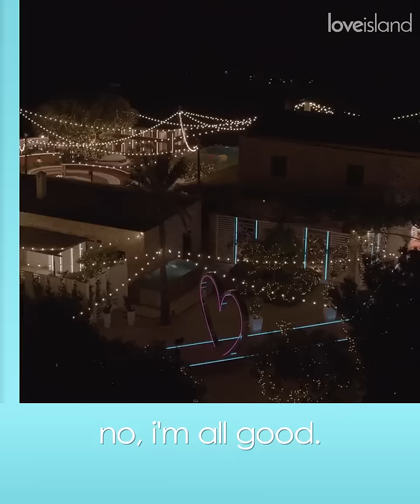FIRST LOOK The tide might be turning on Jay and Ekin-Su's time together! Love Island UK 2022